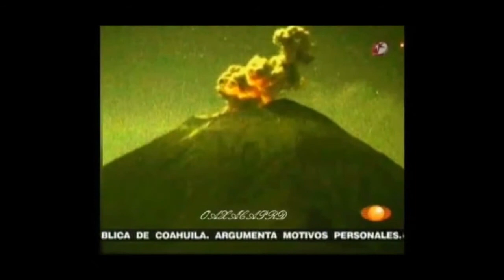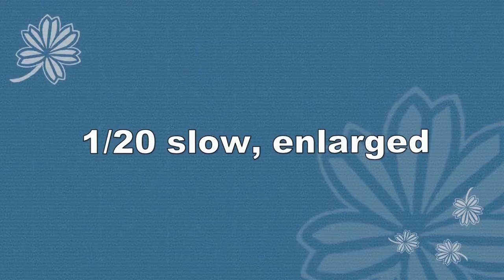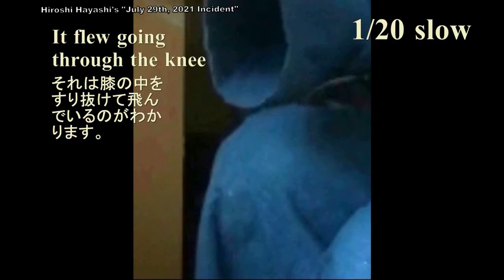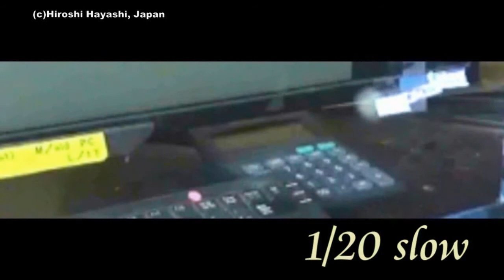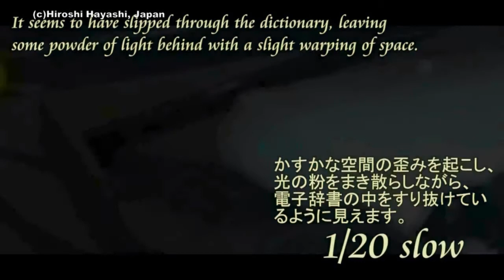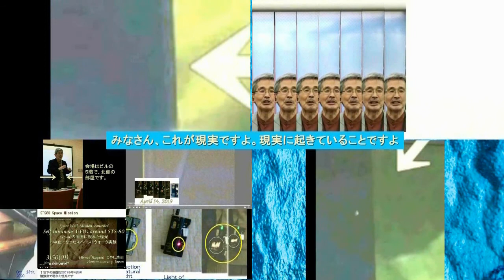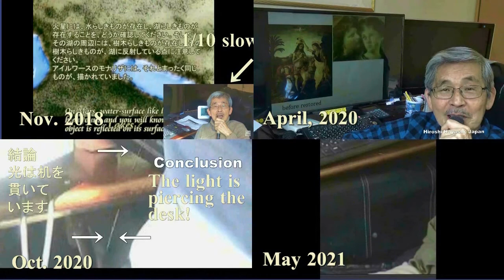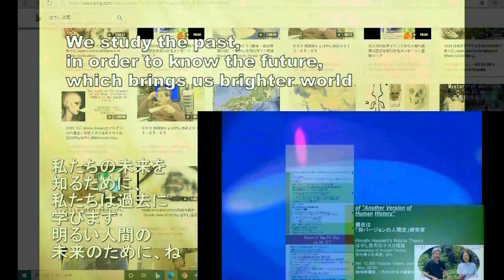3825【05】UFOs that slip through Volcanos+Aliens' Technology火山を突き抜けて飛ぶUFO+エイリアン・テクノロジー＝突き抜け技術by Hirosh